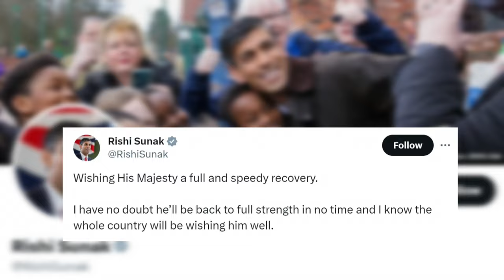El primer ministro británico dice que el cáncer de Carlos III se ha detectado pronto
El primer ministro británico, Rishi Sunak, dijo este martes que el cáncer del rey Carlos III "se ha detectado pronto" y confirmó que mantendrá sus contactos semanales para informarle sobre la actividad de gobierno.